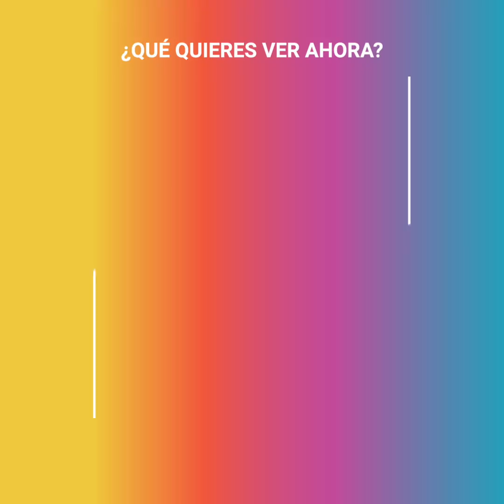David Schwimmer se arrepiente de ser Ross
El actor de Friends dice que lo que propulsó su carrera lo definió tanto que la industria ya no lo quiso más, dejando atrás sus capacidades de imitación.